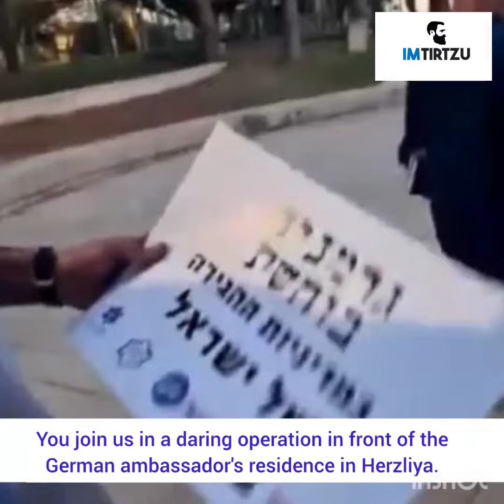Demonstration in front of the German ambassador's residence in Herzliya - 1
Disgraceful!
Im Tirtzu and Choosing Life protest the German ambassador’s involvement with anti-Zionist organizations who work to destroy Israel from the inside. We will not tolerate the supporters of terrorists and murderers!